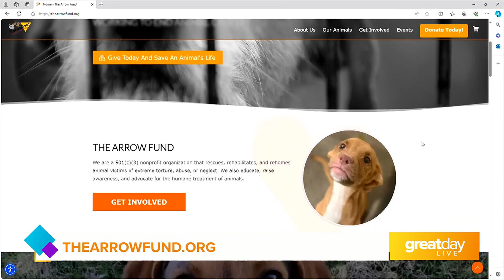GDL: The Arrow Fund Hosts the Monster Mash for Local Animals